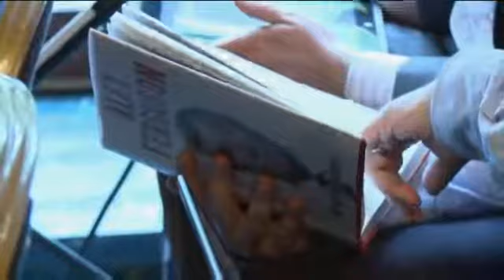Beckham chose fame over football - Ferguson225